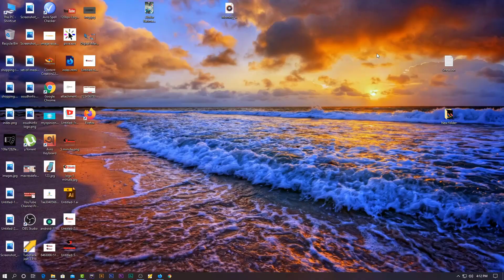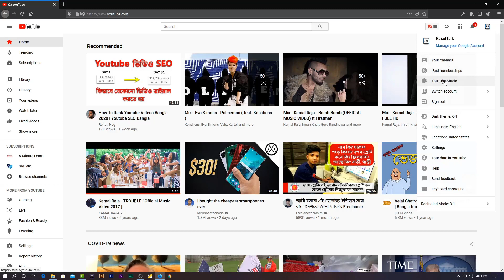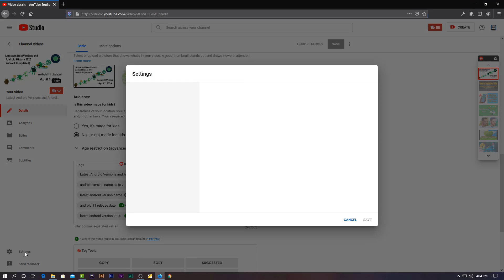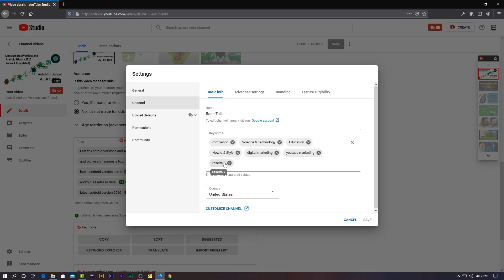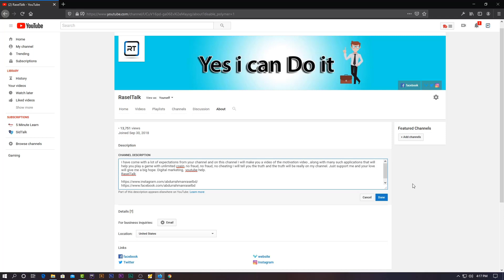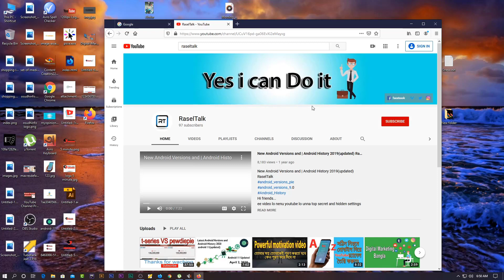YouTube channel Rank on First Page 2020 || Bangla GrowSkill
In this video, I show you YouTube channel SEO. How to Rank YouTube Channel. Rank YouTube Channel in Search. Rank New YouTube Channel in no 1 position. How to SEO and Rank YouTube Channel. How to Rank no 1 YouTube channel. How to find my YouTube channel in search option.
how to rank YouTube videos 2020. I show you how to rank YouTube videos fast.

How to Rank YouTube Channel With Channel Keywords || Rank YouTube Channel - This video shows how to get access to Channel Search Ranking using Youtube Channel and How to Channel SEO and how to Rank Youtube Channel using channel keywords
Here I'm trying to Explained How to Rank Your Channel With Channel Keywords [Bangla Video]. Tech Bangla tips or secrets series may help you.

In this video, I show you how you can add your Channel Keywords to your Channel. This question was asked by Ays Kilo and was looking to add Channel Tags.
With the new One Channel layout, Channel Tags are now called Channel Keywords and are the keywords used to let Google and YouTube know what your Channel is about.
You can use these keywords to rank your Channel as well as your videos on Google and YouTube.
The best part about video SEO is that you don’t need to have a massive channel to rank . You just need to entertain and engage your audience better than your competitors.

Follow everything from the basics and move to the advanced tips, which should help you rank your videos higher and faster.

First, what is YouTube SEO?

It’s the process of optimizing your videos, playlists, and channel to rank high in YouTube’s organic search results for a given search query.

Our data-driven strategy begins with YouTube Keyword Research.

A couple of free tools you can use are YouTube suggest, paired with Google trends.

This is a great way to gauge a keywords popularity against other keywords. However, since Google trends shows relative popularity, it may not be the best way to find true search volumes.

Another tool you can use is Ahrefs’ Keywords Explorer, which shows you search volume and clicks data for any keyword on YouTube.

This tool works perfectly when paired with Tubebuddy (most tagged videos section) or vidIQ (related keywords feature).

First Page 2020 in Bangla,
youtube video ranking software,
how to rank youtube videos in a few seconds flat,
how to make your video appear first on youtube,